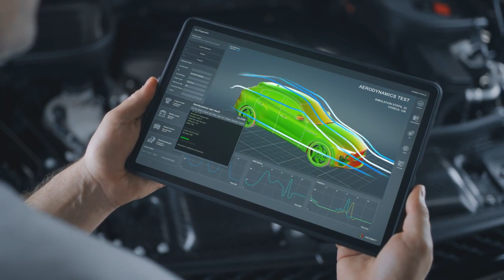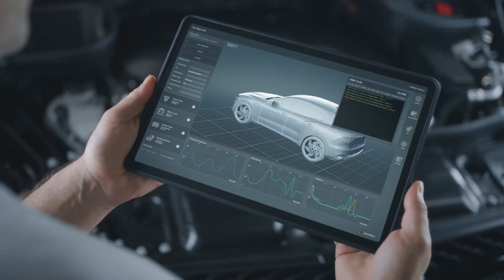Ô tô điện của VinFast được xếp hạng an toàn cao theo tổ chức đánh giá ASEAN NCAP